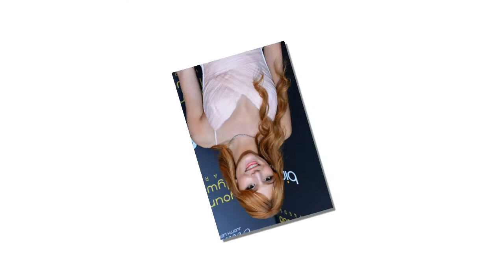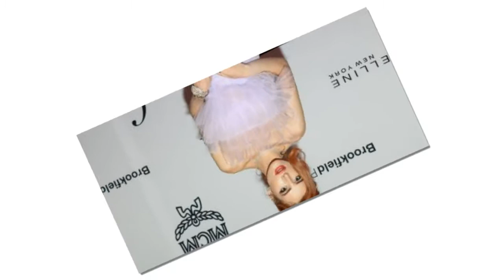The terrible truth about Bella Thorne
Bella Thorne is one of the select Disney stars who successfully pulled off a successful career transition from her kid show, Shake it Up, to more mature fare